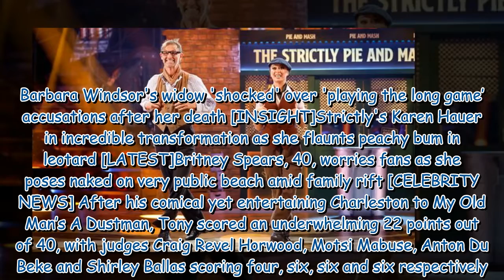Strictly's Tony Adams and Katya Jones suffer wardrobe malfunction